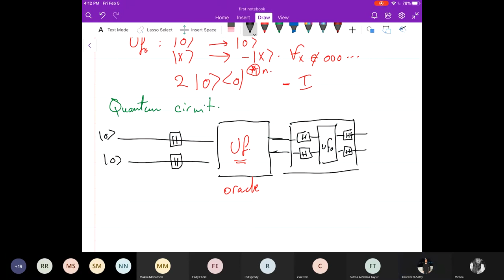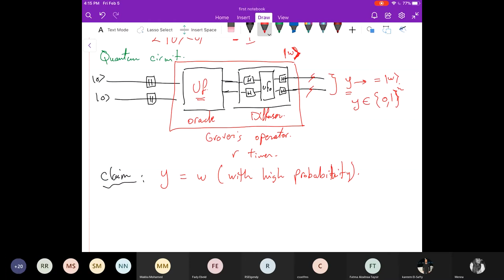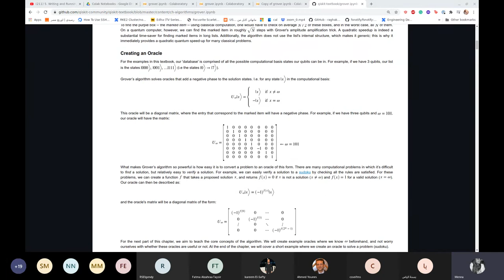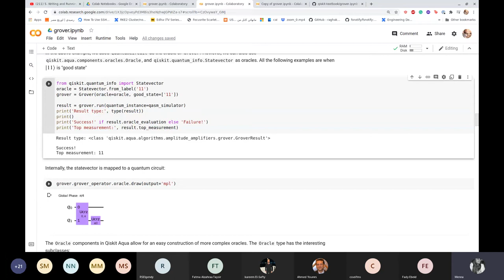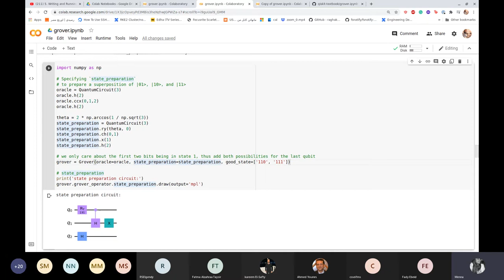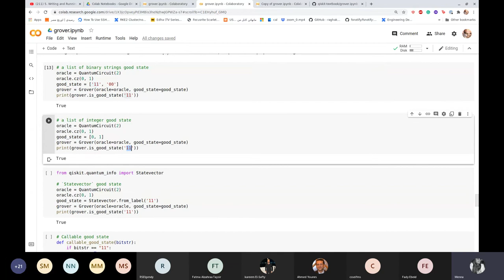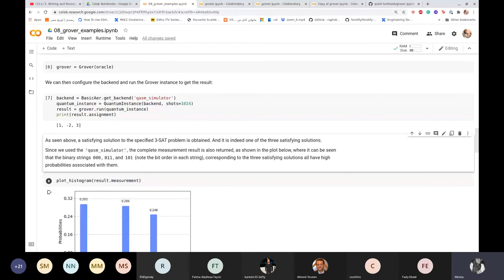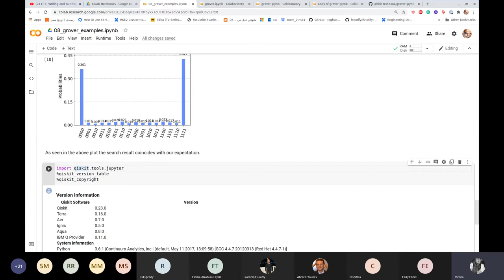Quantum Protocols & Algorithms: Grover Algorithm and its applications using Qiskit Aqua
Title: Quantum Protocols & Algorithms: Grover Algorithm and its applications using Qiskit Aqua
Speakers: Menna EL-Masry